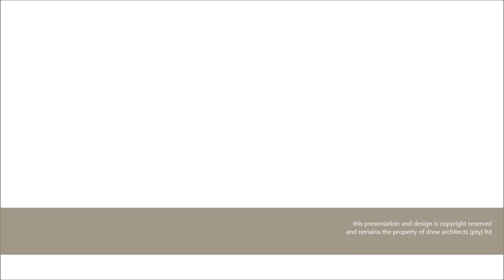house 766 - drew architects - modern house - beautiful architecture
A beautiful modern house shaped by a strong mid-century architectural influence, set in a natural environment, designed around a desire to celebrate an amazing view.
With a focus on the sculptural form from the street and a slow unveiling of the building and view as one moves through the home.
Designed with the use painted brickwork to bring a subtle texture to a minimalistic shape.